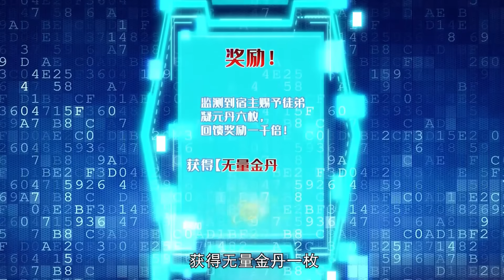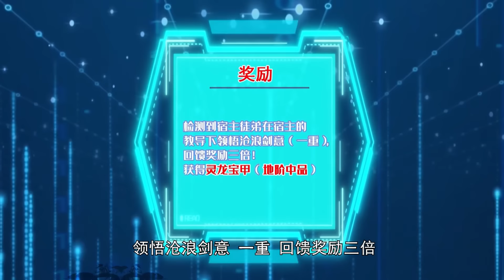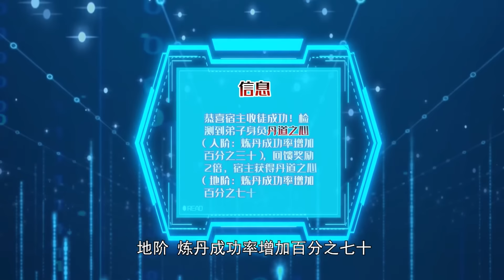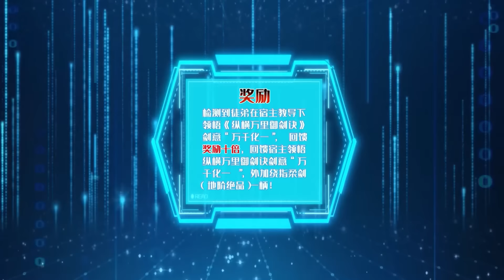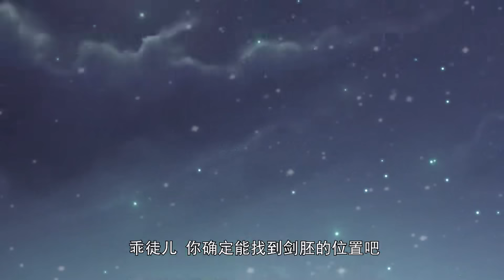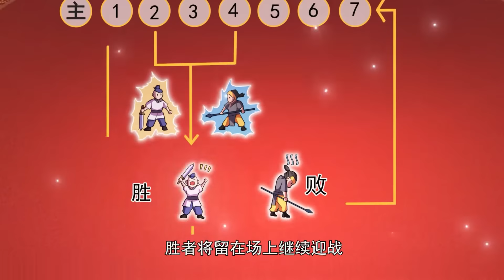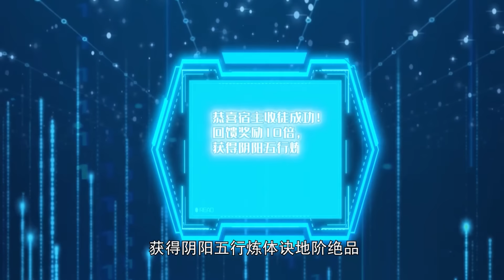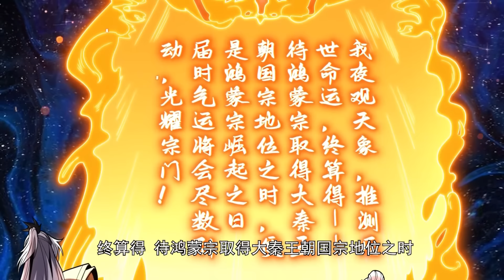🔔🔔🔔弟子修炼，我躺平 | Disciple cultivation, I lie flat EP1-34 Multi Sub 1080P